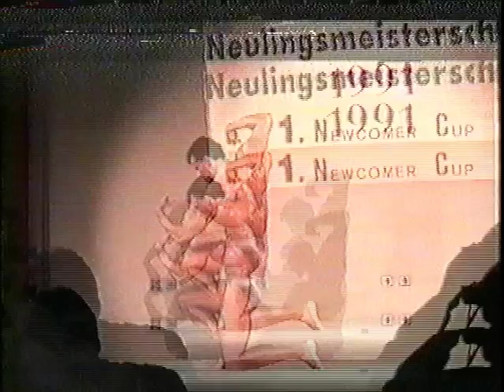NABBA Austria Newcomers Cup 1991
NABBA Austria Neulingsmeisterschaft 1991
See Roland Kickinger, Walter Lettner, Ulrich Gruber etc.
Stadtsaal Steyr, October 1991
Private recordings of Walter Lettner / Privataufnahmen von Walter Lettner